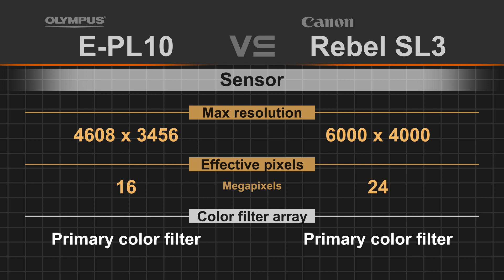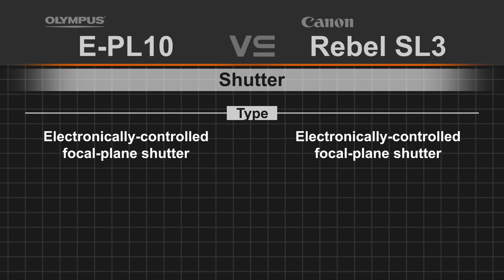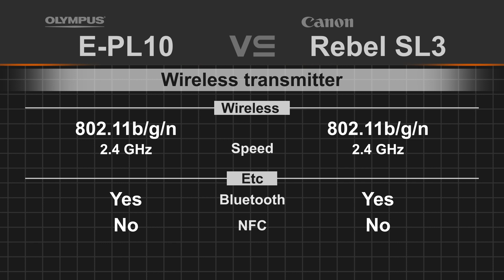Olympus PEN E-PL10 vs Canon EOS Rebel SL3 (250D / Kiss X10)